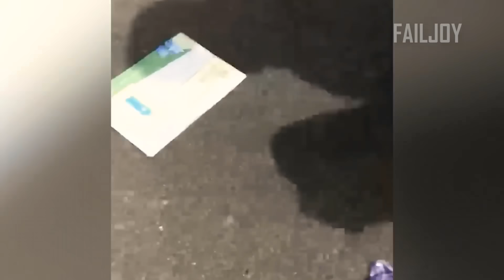Best Fails of The Week: Funniest Fails Compilation: Funny Video | FailArmy - Part 38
🤣 Funniest Fails Frenzy 2024! Best Fails Compilation | Try Not to Laugh Challenge 😂

Video Açıklaması:
Hey, laughter enthusiasts! Get ready for the 'Funniest Fails Frenzy 2024' with FailJoy's latest compilation. We've gathered the most hilarious and outrageous fails of the year just for you. From epic slip-ups to side-splitting accidents, this video is guaranteed to make you laugh out loud!

A whirlwind of the funniest fails you’ll ever see!
The ultimate test for your try-not-to-laugh skills.
Trending fails that are dominating the internet.
Think you can handle the frenzy of laughter? Hit play now and dive into the fun!

Don't miss out on the funniest fails of 2024! Press play now and let the fails frenzy begin! FailJoy is your ultimate destination for non-stop laughs and the best fail compilations on the web.